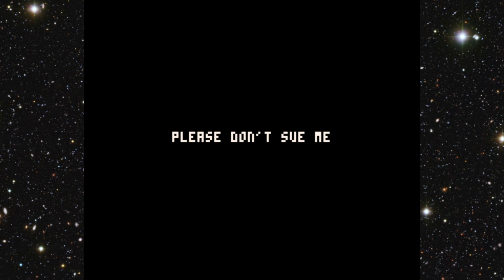Star Trek: Killer Qegh (RTW One-Off #10)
A cute little indie game where Worf fends off waves of rogue barrels with sweet Mega Man moves.